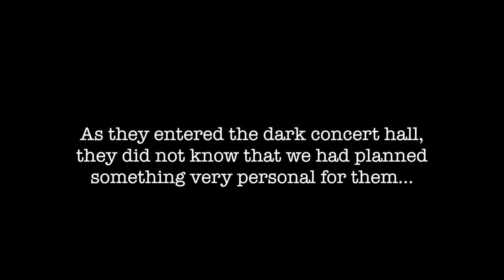The Patience* Experiment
We wanted to give something very personal and special to those who have supported us through the years.
We are sorry that we could not invite you all but...maybe you just have to wait for our next album and a weird invitation.

Host - Lennart Tammest
Directing, A Camera & Color Grading - Meelis Mikker
B Camera - Asko Aksel
Lights - Meelis Lusmägi
Live Sound - Kaspar Brandt

Our biggest thanks go to Aivar Sirelpuu & Nordea Concert Hall family + RGB!